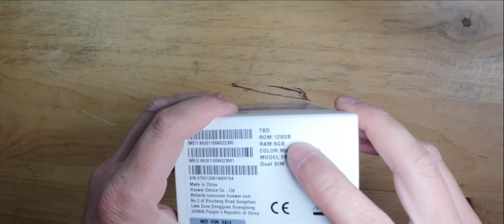El Teléfono de 5 Cámaras Huawei Y9A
En este video podrán ver todas las características del Huawei Y9A, con 5 cámaras y la de selfie la cual se retrae.